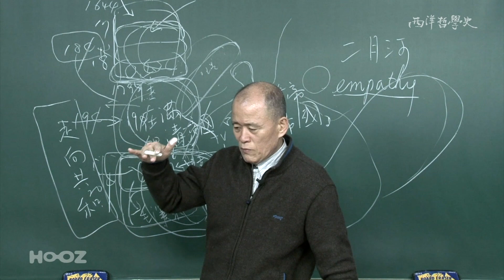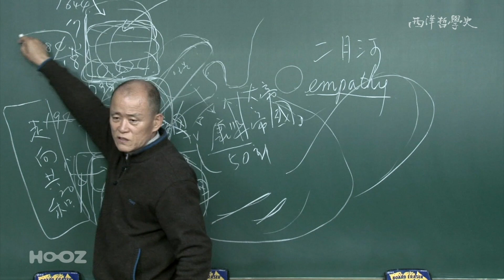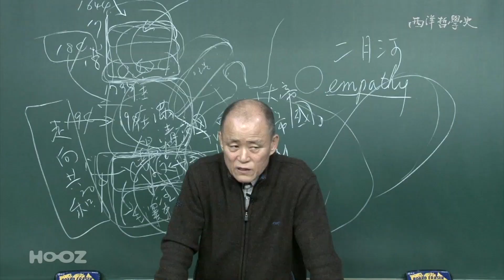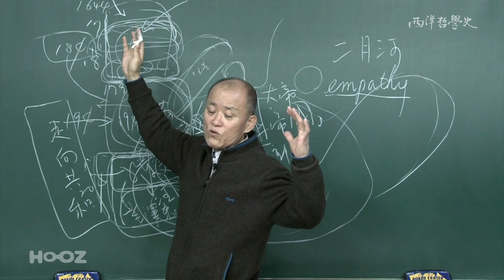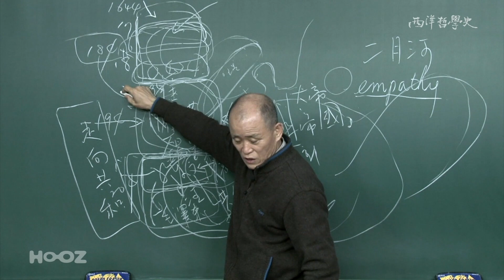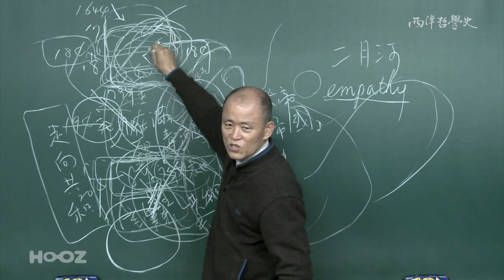[도올숏강 #74] 강희대제와 고구려패러다임 - 강희대제가 명나라를 평정해 가는 과정이 오늘의 중국